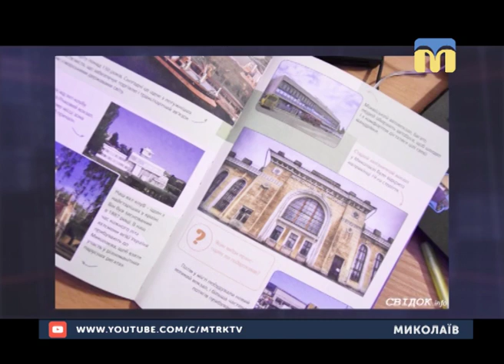20.12.2018. Новини. 08:00